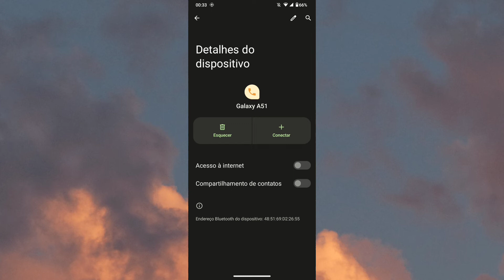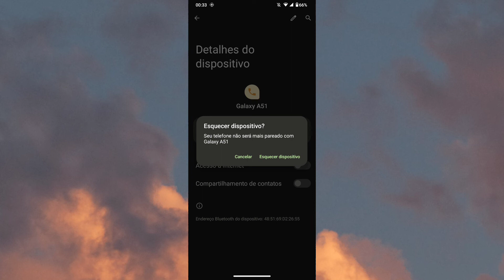COMO ESQUECER DISPOSITIVOS BLUETOOTH NO CELULAR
Saiba como está esquecendo e removendo dispositivo que já foram conectado no seu celular por meio do Bluetooth.